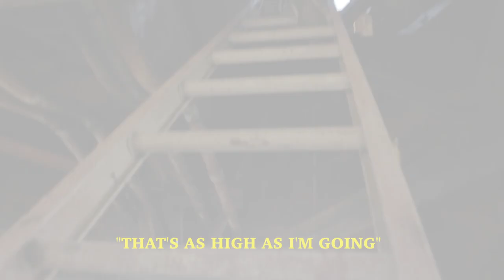The Making Of.. "Ill City Blues" (Short Film)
We take a behind the scenes look at how the "Ill City Blues" (Short Film) came together.

Directed by Nimi Hendrix (Secret Society Motion Pictures)

Written by OluDamo